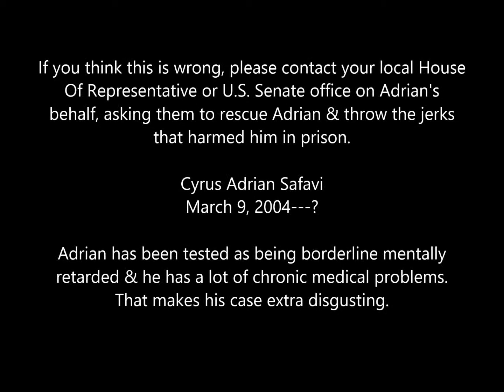Assaulting A Middle Eastern Child Is OK With The American Government. War Crimes Unit. May 6 2014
A true story of the hate America has for innocent children not actively involved in hostilities.